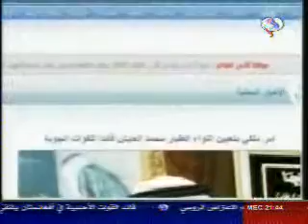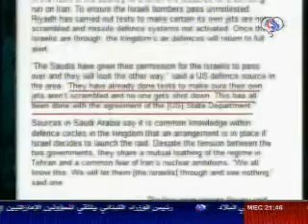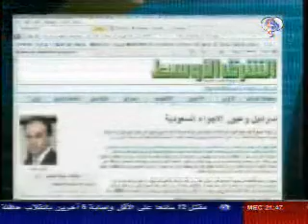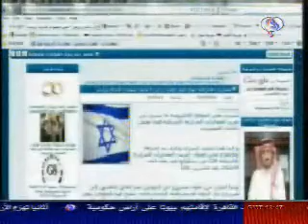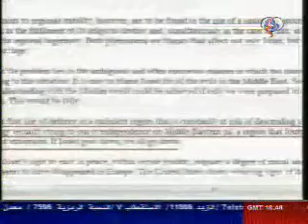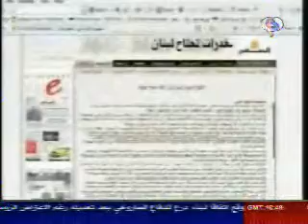قناة العالم -3 تموز 2010 -انقلاب الصورة-الجزء الثاني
قناة العالم -انقلاب الصورة